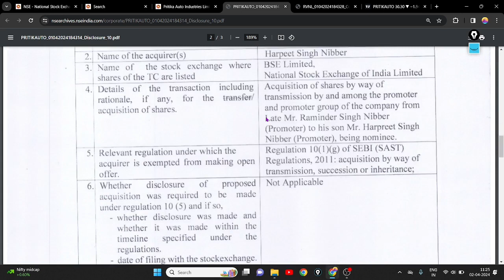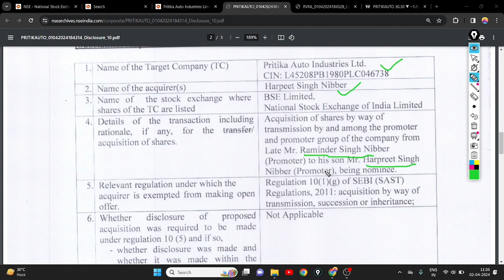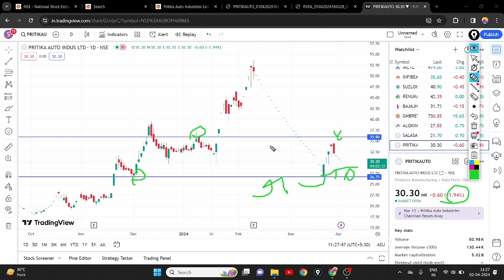PRITIKA AUTO SHARE TRANSFER || PRITIKA AUTO SHARE LATEST NEWS || PRITIKA AUTO SHARE ANALYSIS 📊